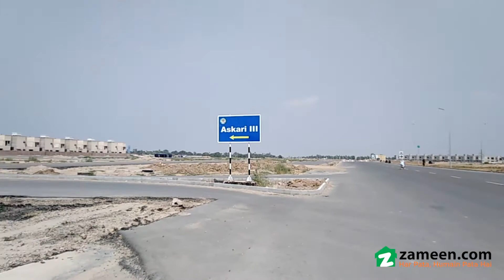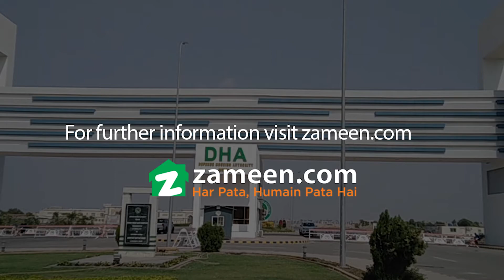5 MARLA RESIDENTIAL PLOT FOR SALE IN SECTOR V PHASE 1 DHA MULTAN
Plot Is Available For Sale.
good Location.
best Time To Invest In DHA Multan
lowest Rates